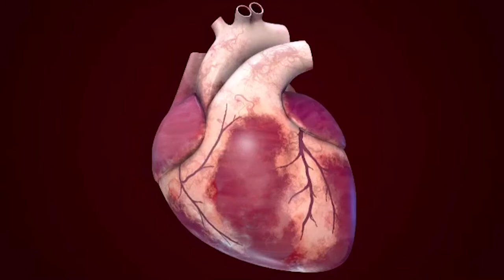Prof Mamas Mamas talkig about the advantages of using videos in pci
Prof Mamas Mamas professor cardiology in UK university